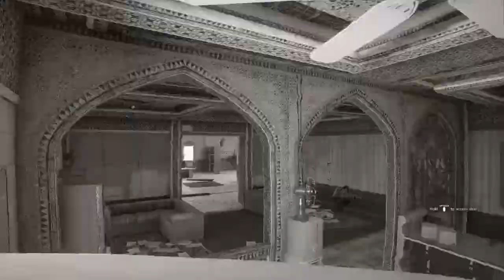Rainbow Six Funny Moments - "Team Roasts"